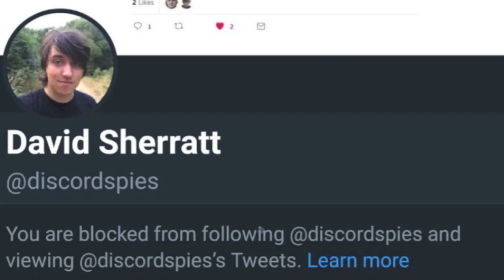Glorious Victory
Finally the dawn arises